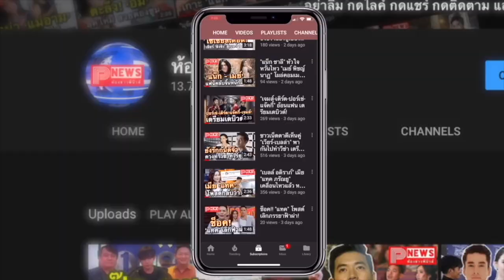ห้องข่าวพีนิวส์ | แม่แชร์ประสบการณ์สยอง พยาธิไชมือลูกชาย เหตุเล่นดินทรายไม่ล้างมือ ไม่มียารักษา